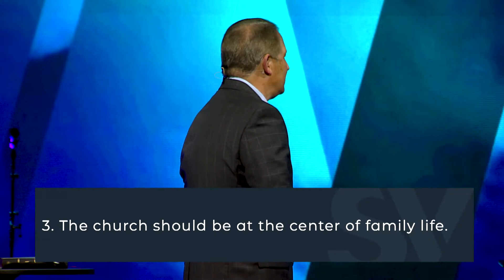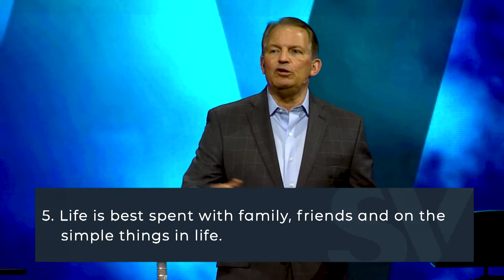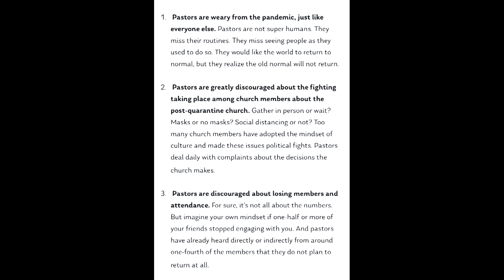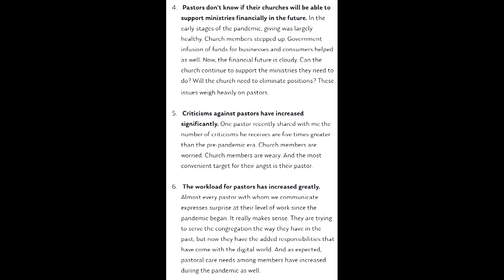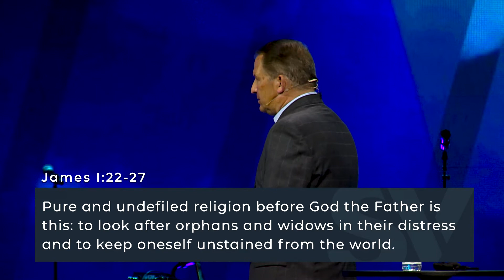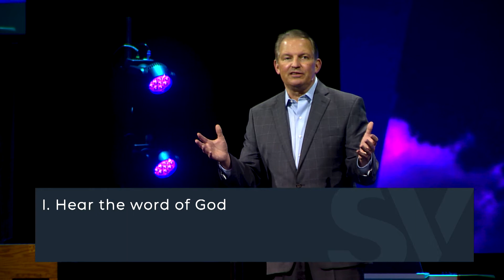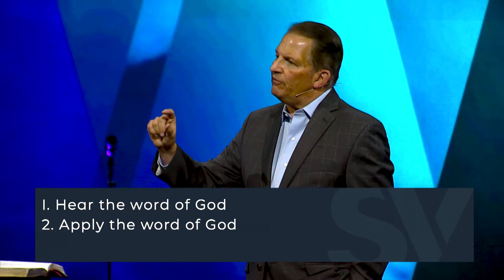Genuine Faith | French Harmon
Guest French Harmon is the President of the Kentucky Baptist Foundation.

sv.church